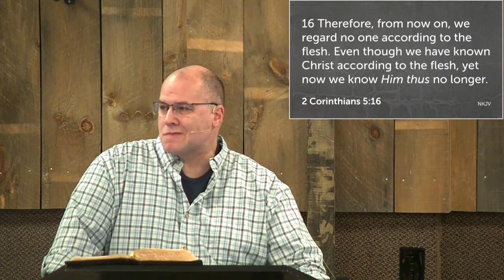2 Corinthians 2:3-17 - Pastor Brian Eggert - Sunday AM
2 Corinthians 2:3-17 - Pastor Brian Eggert - Sunday AM